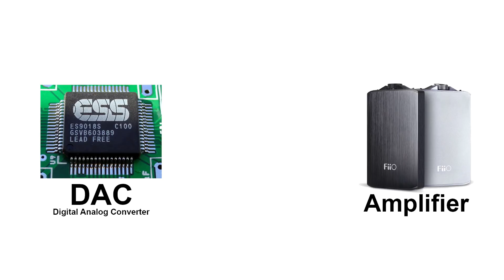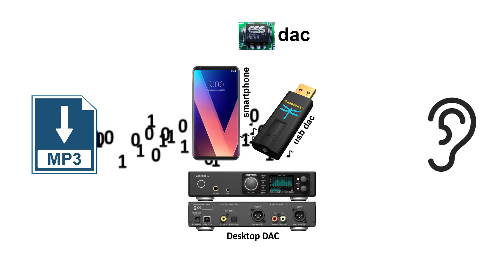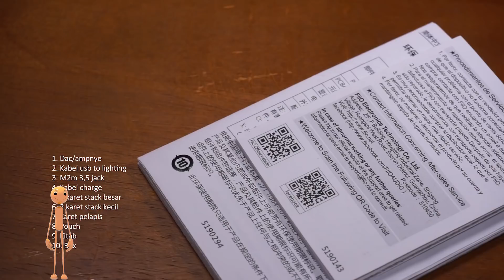#2 BB DAC n AMp + Review Fiio Q1 Mark II Indonesia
Fiio q1 mark2 ini emot beli karena pengen tau gimana caranya ningkatin sq iphone 5 emot! Berhasil kagak nih emot nyoba make iphone 5 emot tersayang.  Die katanya udeh support ios jadi langsung plug n play yak. oh iyah emot ngga nyoba di android yeh as a dac. Oke cekidot dah

Specnye
DAC-Chip: AK4452
X-MOS Platform atau bisa memainkan banyak file music include dsd
Official Apple MFi Certification atau bisa plug n play dengan hape iphone

What in da box
1. Dac/ampnye
2. Kabel usb to lighting
3. M2m 3,5 jack
4. Kabel charge
5. 2 karet stack besar
6. 2 karet stack kecil
7. Karet pelapis

Link Headfoniastore:

Xxx

• Track Info:

Title: Smile (feat. Kasey Andre)
Artist: Joakim Karud
Genre: Hip Hop & Rap
Mood: Bright